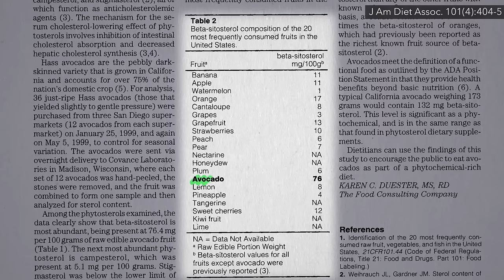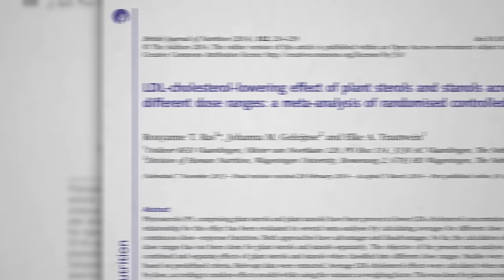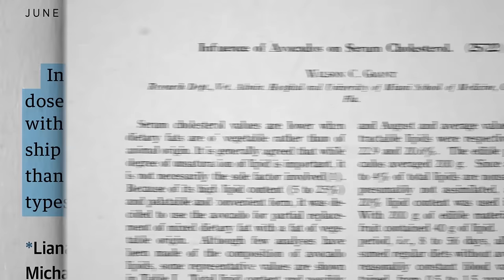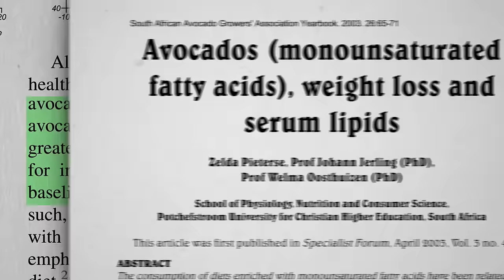Are Avocados Good for Your Cholesterol?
Can guacamole lower your cholesterol as well as other whole food fat sources such as nuts, or is it just avocado industry spin.

What about adding avocado to a plant-based diet. Would there be any benefit then? That’s the topic of my next video, Avocados Lower Small Dense LDL Cholesterol

Why do we care about cholesterol? See, for example, Cholesterol Crystals May Tear Through Our Artery Lining

What should we shoot for? See Optimal Cholesterol Level

In addition to adding cholesterol lowering foods, we need to first reduce our intake of cholesterol-raising foods. See Trans Fat, Saturated Fat, and Cholesterol: Tolerable Upper Intake of Zero

For more on the health effects of guacamole, check out The Effects of Avocados and Red Wine on Meal-Induced Inflammation and Are Avocados Healthy?

Have a question about this video? and someone on the NutritionFacts.org team will try to answer it.

Want to get a list of links to all the scientific sources used in this video? You’ll also find a transcript and acknowledgements for the video, my blog and speaking tour schedule, and an easy way to search (by translated language even) through our videos spanning more than 2,000 health topics.

Icons created by Amy Schwartz from The Noun Project